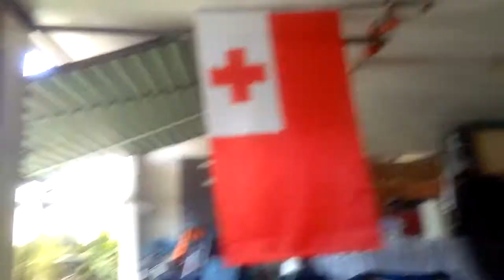My cousins house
Teutau family